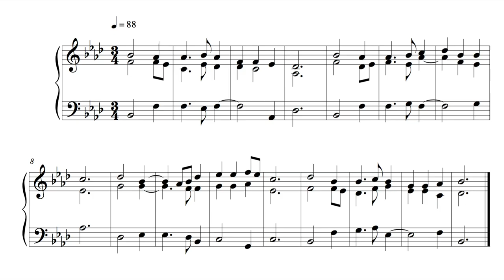Hymn - 16 September 16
This is the Thirty-fifth written on Friday the 16th of September 2016.